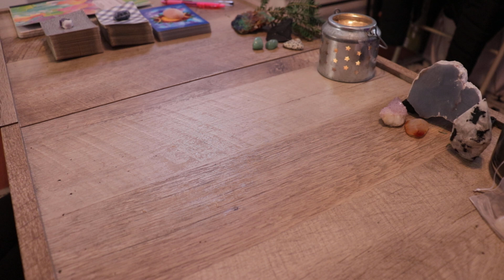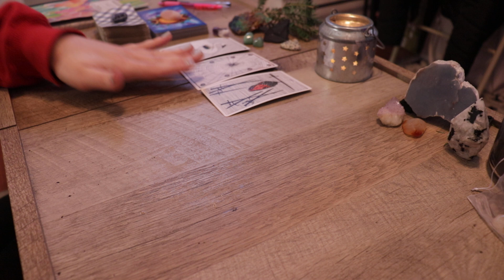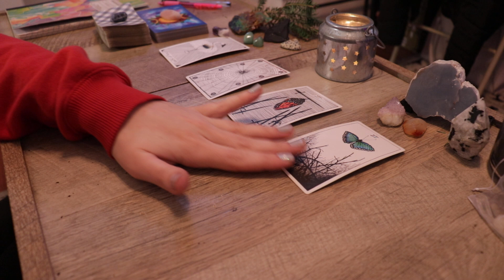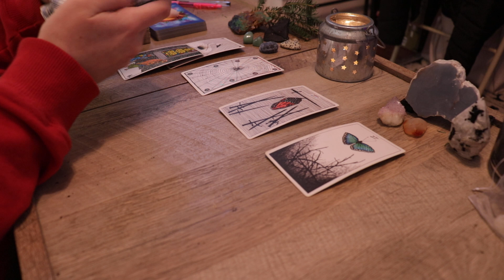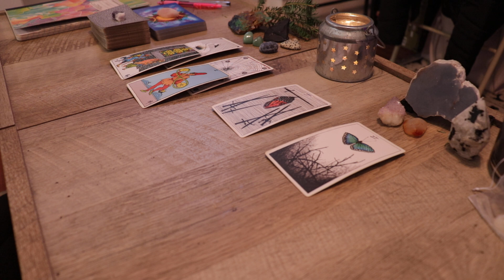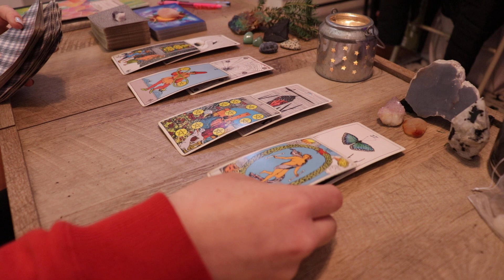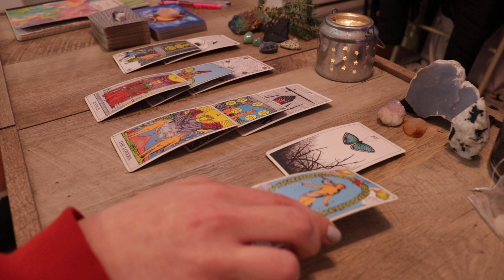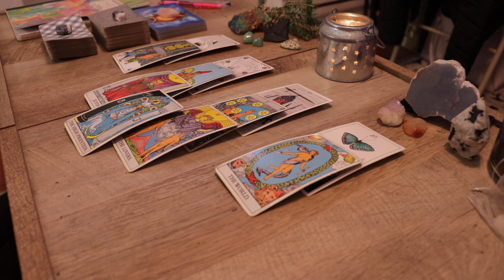GEMINI | something that you don't expect (tarot reading)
hi gemini!

this tarot reading is for the sign of gemini

(used to manifest your desires)